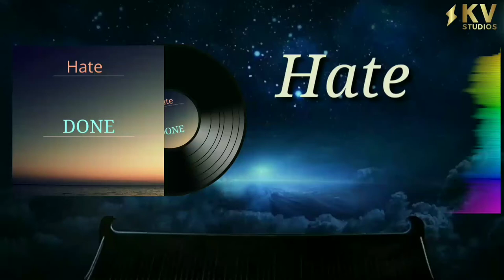HATE (Song Teaser) || Full Song On 16 March || KaranVeer Singh || KV Studios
KV Studios Presents

Hate (Song Teaser) By KaranVeer Singh
Full Song On March 16,2021

All Copyrights Reserved By KV Studios